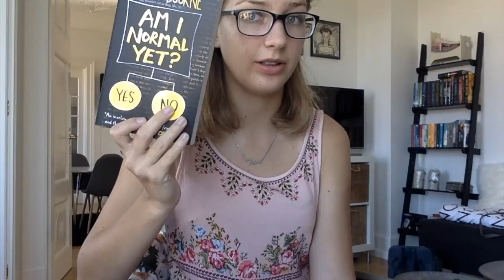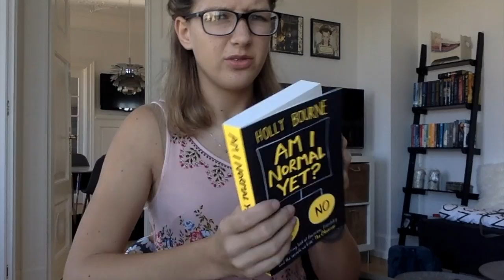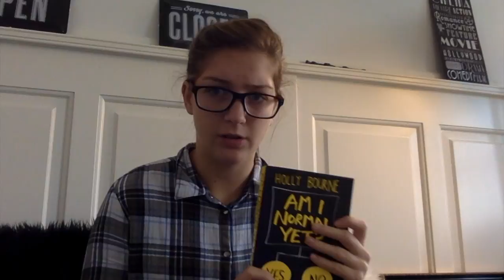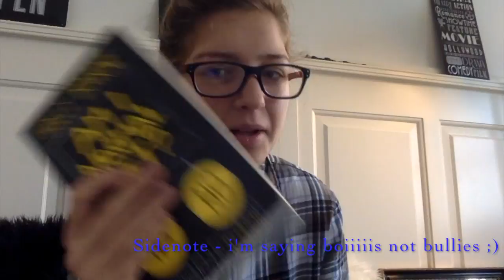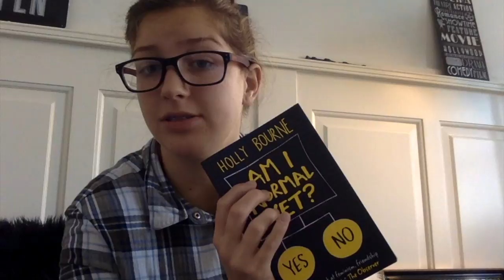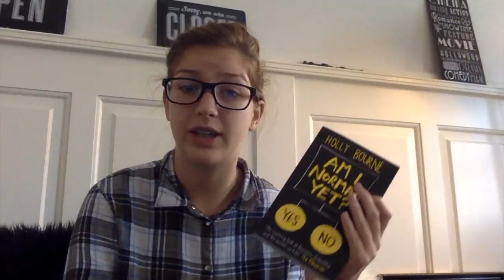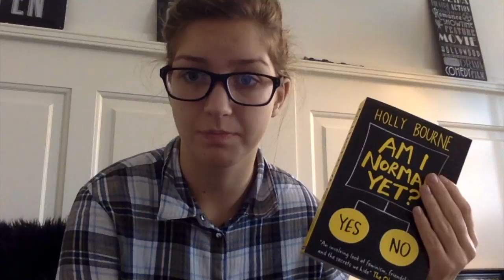Am i Normal Yet Holly Bourne - Book review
Hey peepz

Thank you for supporting this channel. I'm sorry for disappearing.
Anyways this is a book review. I hope you enjoy it.

Love ya all, stay fabolous!